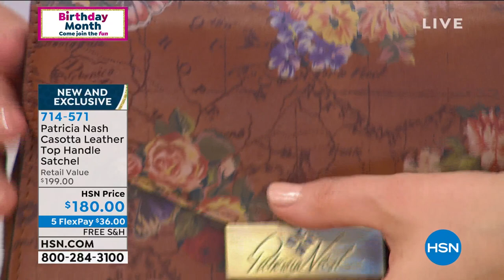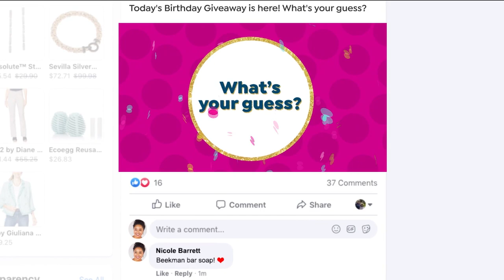HSN | Patricia Nash Handbags Celebration 07.28.2020 - 02 PM